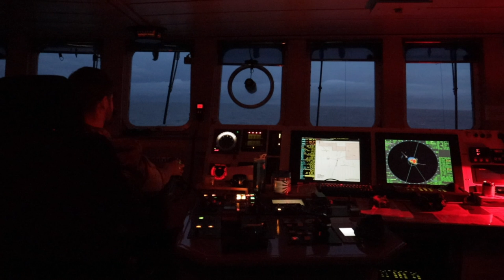Søminer fra verdenskrigene bliver fjernet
I Østersøen ligger der stadigvæk mange miner fra 1. og 2. verdenskrig. Søværnet har været med på en øvelse ud for Baltikum, hvor gamle søminer er fundet og bortsprængt.